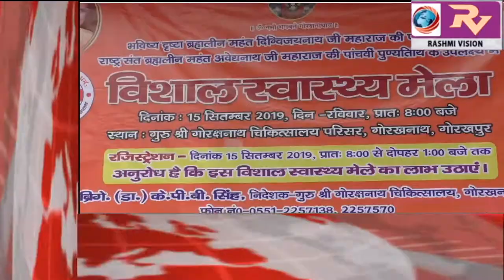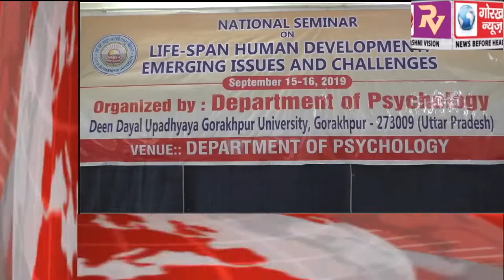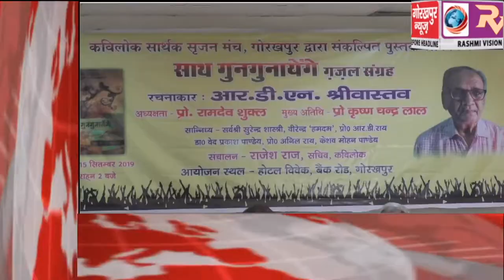GORAKHPUR NEWS Headline -15-09-2019